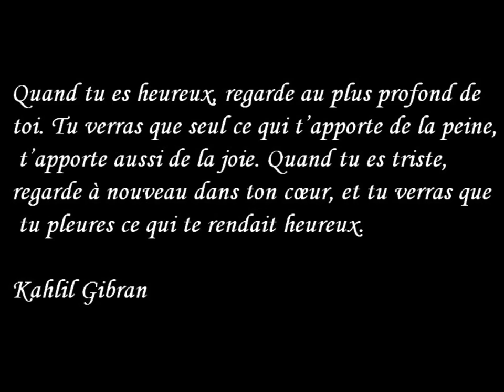André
photos de Xuan et André